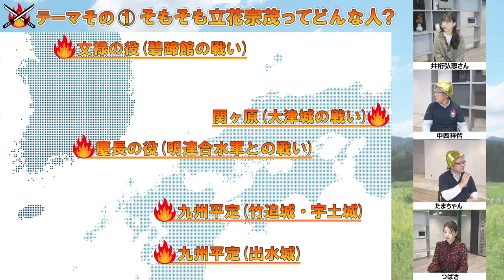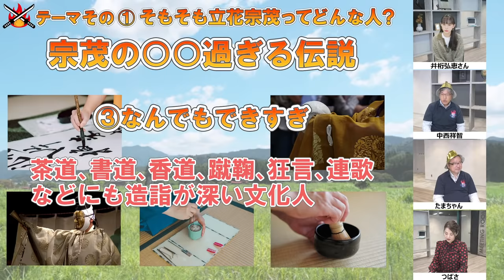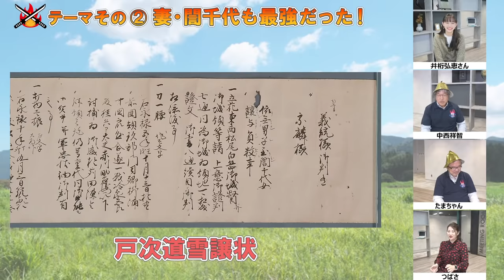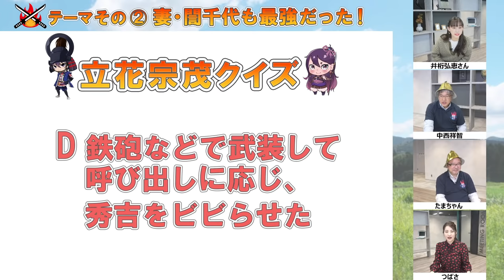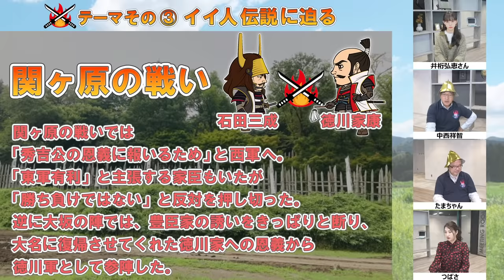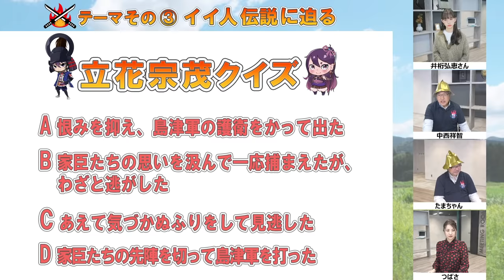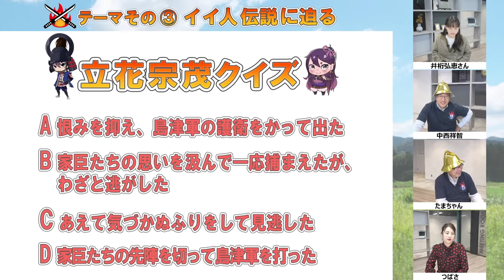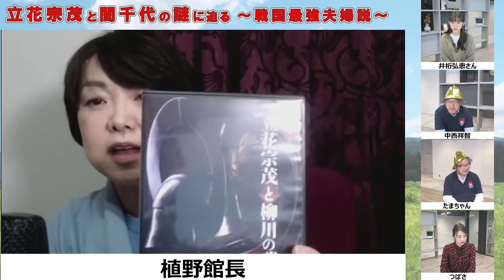【生放送】「井桁弘恵と学ぶ！立花宗茂と誾千代の謎に迫る～戦国最強夫婦説～」【柳川うなぎなどプレゼント】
九州愛にあふれたコメンテーターが登場する『LOVE九州 by ASCII』放送の第8弾。
 福岡県の初代柳川藩主「立花宗茂」とその妻「誾千代」はその武勲や人柄、生きざまなどから、小説やマンガ、ゲームのキャラクターなどに多く取り上げられ、歴史ファン等の間では、大変人気の高い戦国武将です。

そんな立花宗茂＆誾千代夫妻の歩みと魅力を楽しく、分かりやすく学べるバラエティ風の生放送をお届けします。スペシャルゲストに今大注目の福岡県出身の女優「井桁弘恵」さんをお招きし、クイズコーナーや福岡名物の紹介など歴史が苦手な方でも楽しめる放送となっています。立花家史料館の植野館長の解説も見逃せません ！

　また、生放送を視聴していただき、アンケートに回答された方の中から抽選で、柳川のうなぎ、博多和牛といった福岡の絶品グルメなど、豪華プレゼントが当たります。
　プレゼントは、クイズコーナーでの井桁さんの正解数で内容が変わります。番組をご覧になりながら、コメント欄で井桁さんを応援しましょう！
ぜひ番組をご覧ください。

出演： 井桁弘恵
　　　植野かおり（立花家史料館館長）
　　　宗茂大好きアスキー研究員　玉置泰紀
　　　宗茂大好きアスキー研究員　中西祥智
MC：つばさ（アスキーチャンネル メインMC）
主催：福岡県・柳川市